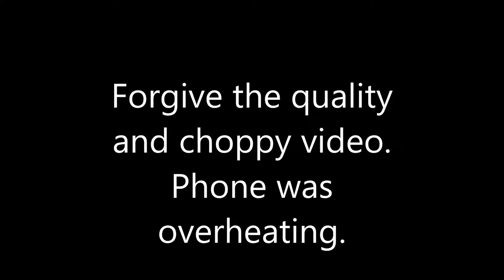Oxcart Parade Atenas Costa Rica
The Annual Ox Cart Parade, in Atenas, Costa Rica.  My phone was overheating, shutting down the camera every few seconds, for a while.  Still, quite a bit of footage.  I don't know how many teams were present, but, it wouldn't surprise me if there were 100.  Very colorful and fun event.

desfile de los carros tirados por bueyes, en Atenas Costa Rica 26 de abril de 2015. A la vista maravillosa!